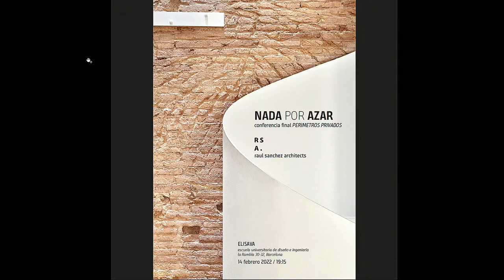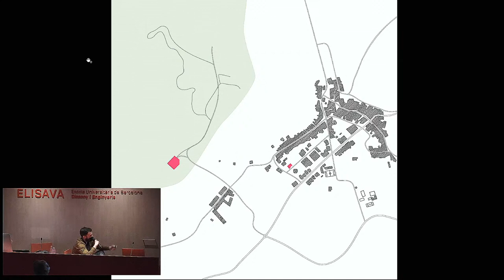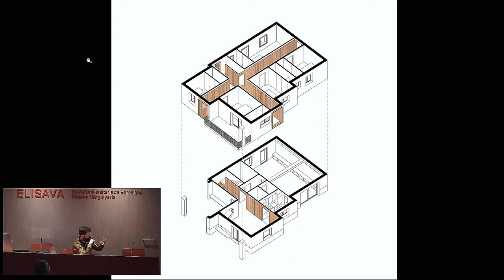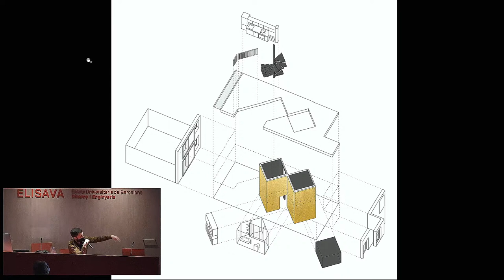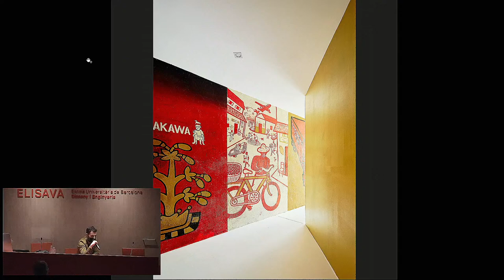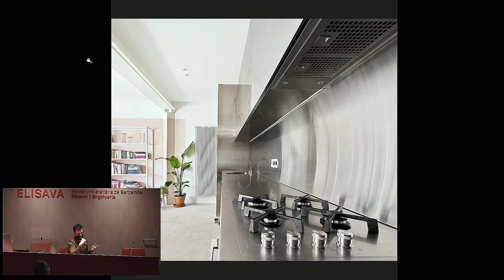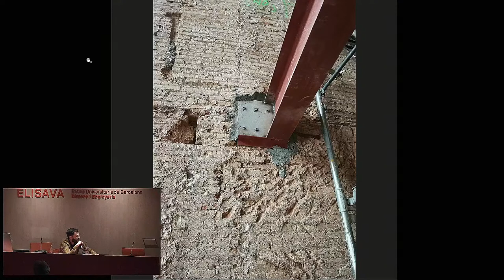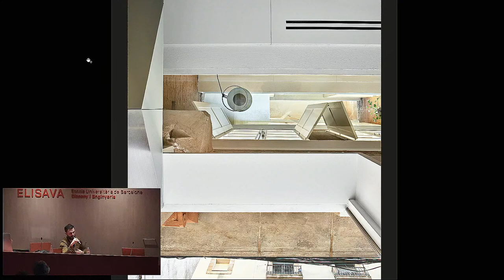Conferencia de Raúl Sánchez Architects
El arquitecto Raúl Sánchez visita Elisava para hablar sobre el ciclo de los proyectos y cómo, al convertirlos en realidad, pasan por distintas fases de análisis, proyecto y ejecución. Conferencia organizada por el Postgrado de Diseño del Espacio Interior. Perímetros Privados.